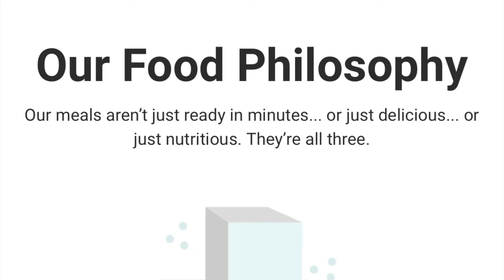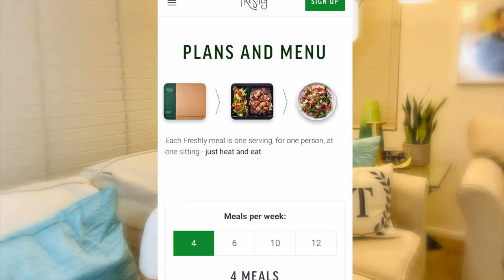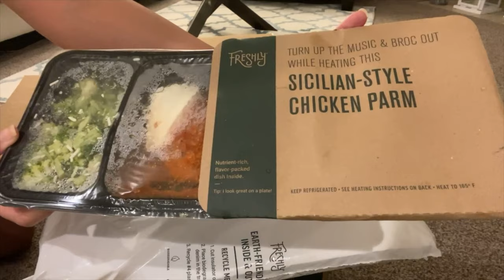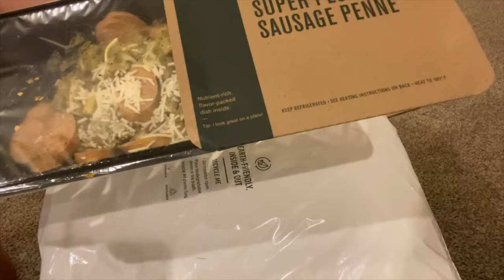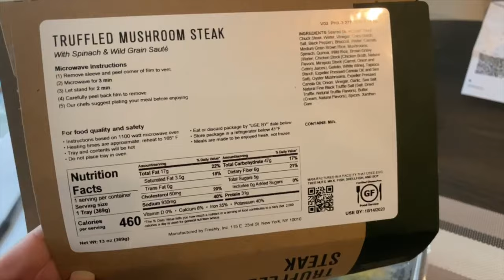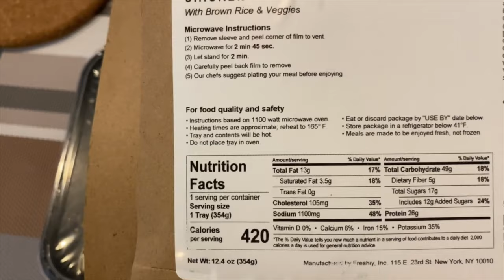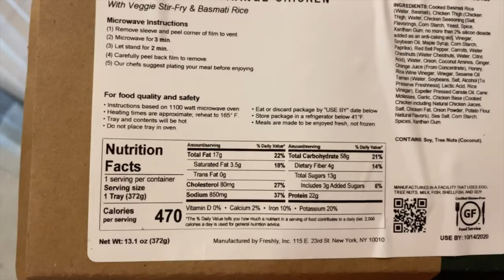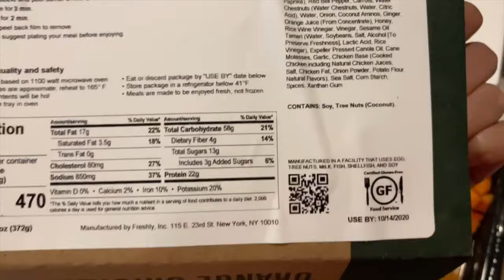FRESHLY Meal Prep Review | Healthy Ready-to-Eat Meals | Body Reset 2020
Here's a quick and honest Freshly meal prep review for you guys who are looking for prep meal delivery services or simply trying to be healthy like me! It's my first time to try Freshly meals and I'm gonna share with you a NoFilter review and NoFilter videos of how some of their food really look like plus how they taste. I like seeing customers' photo or video reviews before I purchase anything so I thought this might help you guys. Hope you find this short Freshly Meal Prep Review helpful:)

DISCOUNT ALERT: Here's $40 OFF your first two weeks to get you started!

Together let's continue to make happiness happen everyday and live the healthy lives that we love!

Sending you good vibes always,

Trixie

HEALTHY BODY RESET 2020 MINI SERIES

ITEMS/INGREDIENTS I USE FOR MY SMOOTHIES:

My NINJA PROFESSIONAL BLENDER 1000:

VANILLA PROTEIN POWDER:

ALMOND MILK

My Video Equipment:
LIGHTS Soft Lighting Umbrella Kit